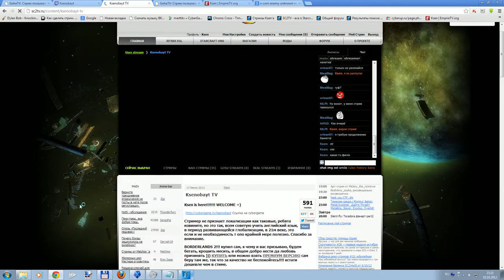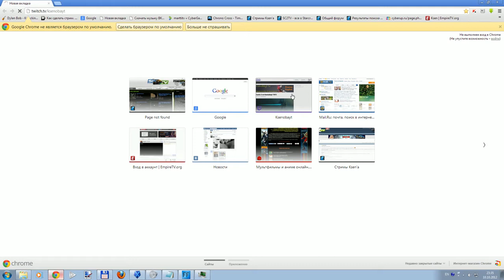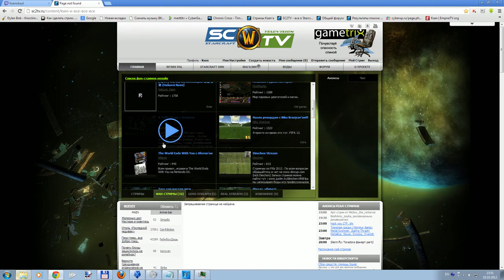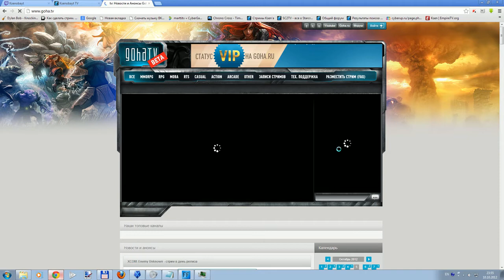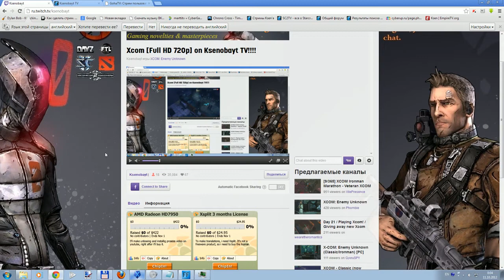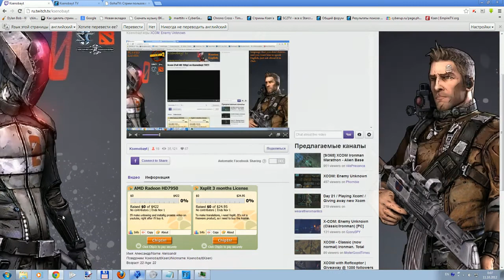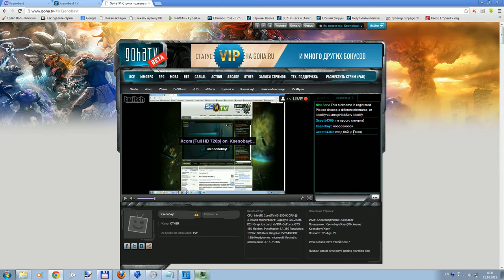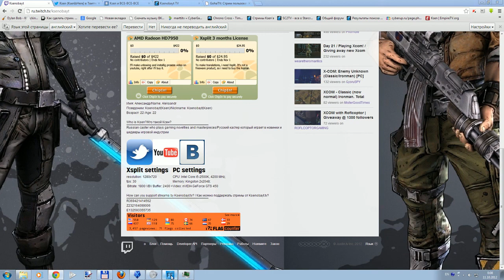XCOM: enemy unknown with Ksen. part 1(2)